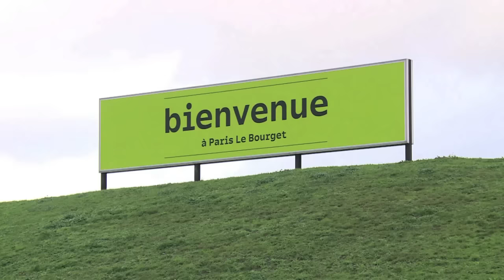Security on everyone's mind ahead of Paris climate summit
With the Paris attacks still fresh in people's minds, security is a major concern at the COP, with some 40,000 visitors expected to attend.